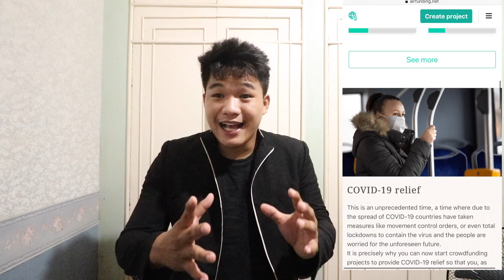45TH VLOG!! PAANO GUMAWA NG GAMING PC SI AGENT JERICK(EPIC FAIL)